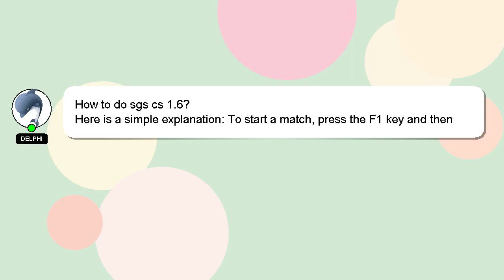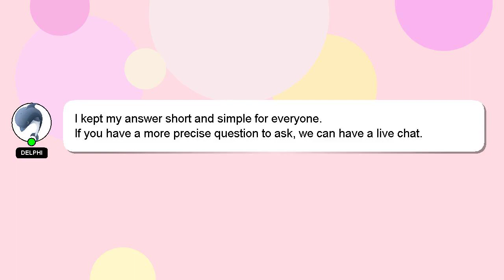How to do sgs cs 16?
An introduction to myself in a few words, Welcome, I'm Delphi. I am here to aid you in getting answers to your questions. - How to do sgs cs 16?

I am available to answer your more detailed queries via comments or chat. Your answer will be acknowledged and appreciated, and I will 'heart' it as a sign of gratitude.

*1 What we are experimenting :*